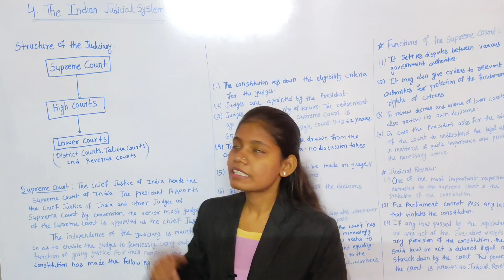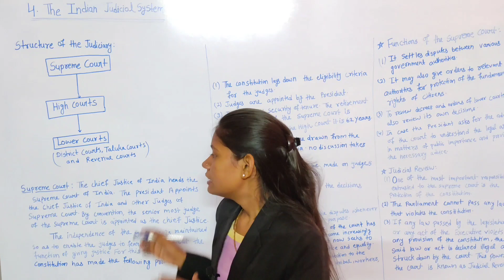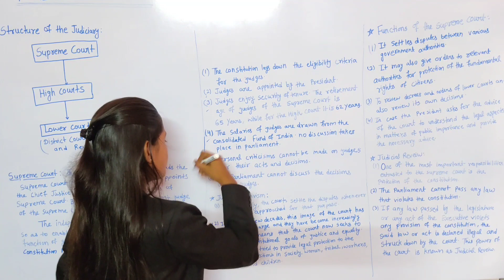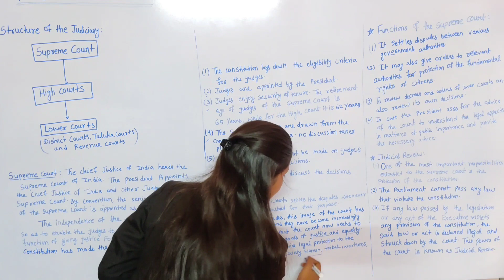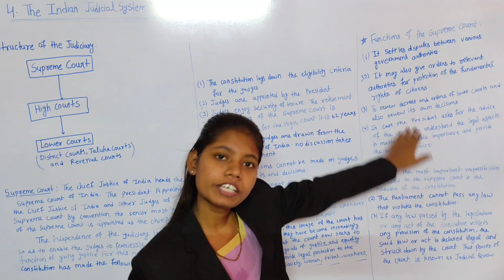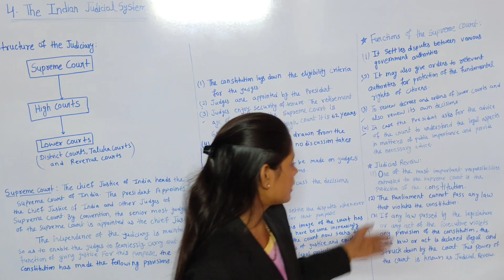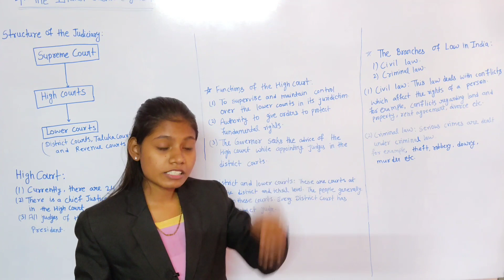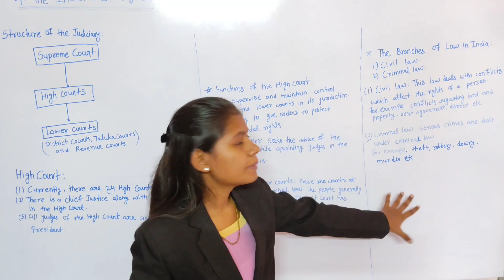The Indian judicial system class 8 | civics chapter 4 | std 8th explain Maharashtra board